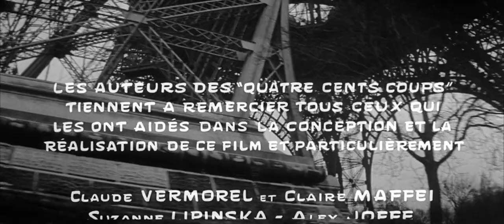François Truffaut's The 400 Blows (1959) | Opening Titles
DoP: Henri Decaë